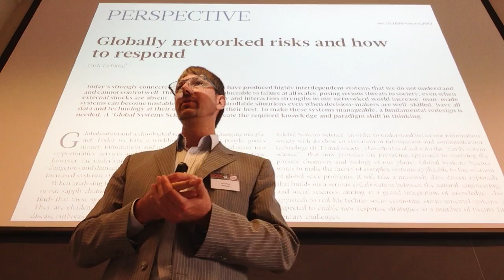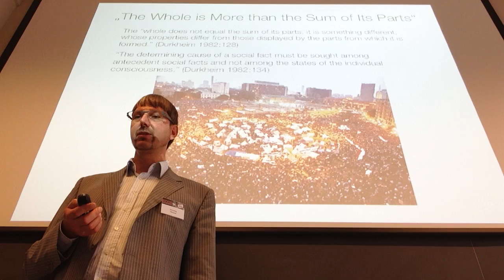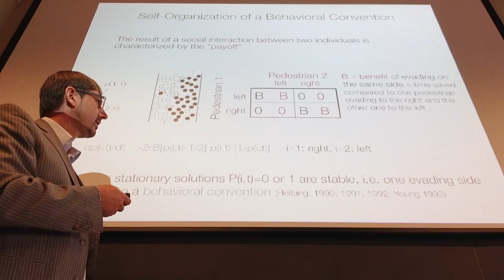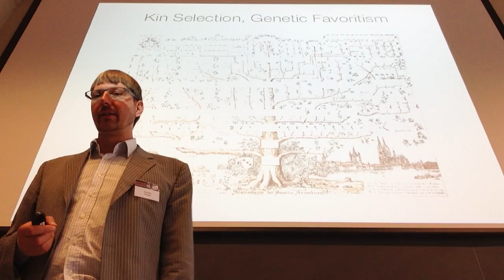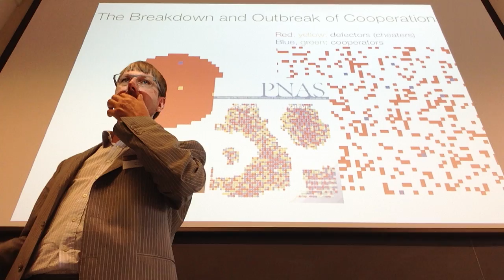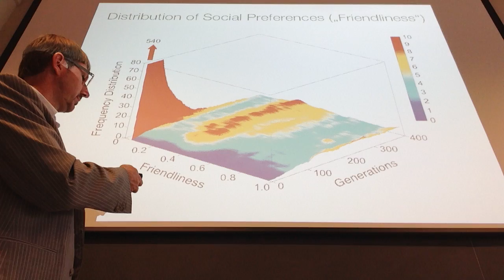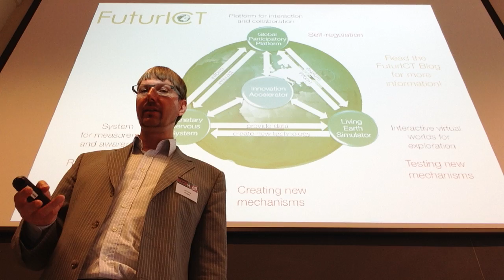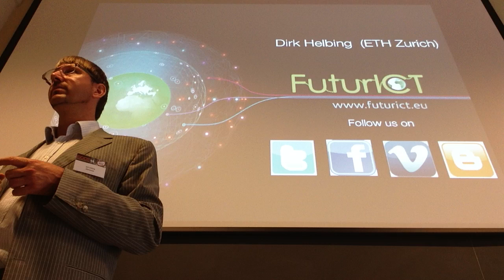Towards a Global Systems Science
Dirk Helbing, ETH Zurich.

Talk given at the European Conference on Complex Systems 2014 in Lucca, Italy